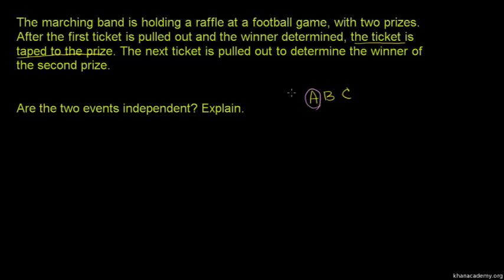Example: Is an event independent or dependent